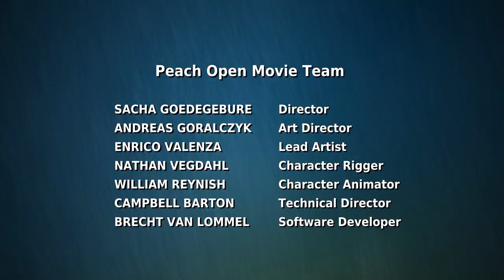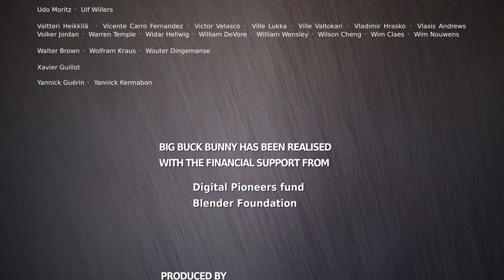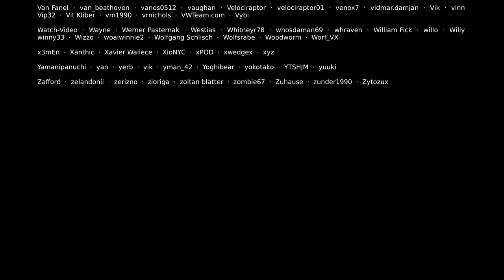Big Buck Bunny 4K Official Blender Foundation Short Film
Big Buck Bunny tells the story of a giant rabbit with a heart bigger than himself.